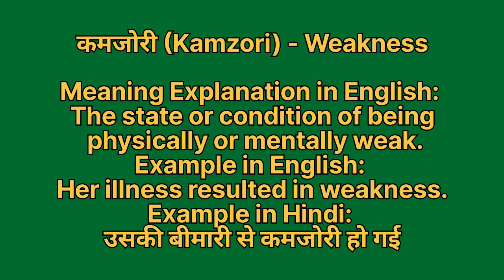Kamzori ko english mein kya kahate hain | कमज़ोरी को इंग्लिश में क्या कहते हैं | Kamzori ki spelling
Kamzori ko English me kya kahate hain
Kamzori को इंग्लिश में क्या कहते है

कमजोरी को इंग्लिश में weakness कहते हैं
Kamzori ko English mein weakness kahate hain